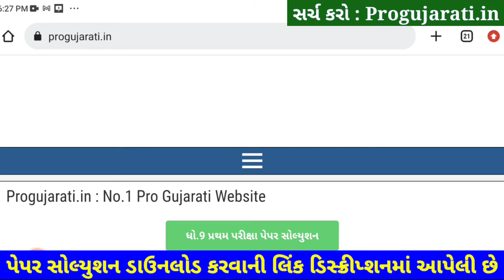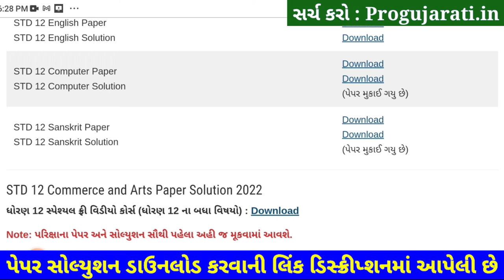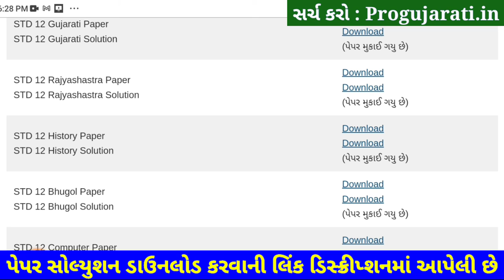STD 12 Itihas Paper Solution 2022 First Exam, STD 12 History First Exam Paper Solution 2022 100 Mark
STD 12 History Paper Solution 2022 Arts | STD 12 History First Exam Paper Solution 2022 100 Marks October 2022. Arts STD 12 Itihas Paper Solution 2022 First Exam.

STD 12 Bhugol Paper Solution 2022100 Marks

Other Related Search Queries :
First Exam Paper Solution 2022 Dhoran 12 History
Arts STD 12 History Paper Solution 2022 100 Marks October
Arts STD 12 History Paper Solution 2022 Science
Dhoran 12 History First Exam Paper Solution 2022 Arts
STD 12 History Paper Solution October 2022 Arts